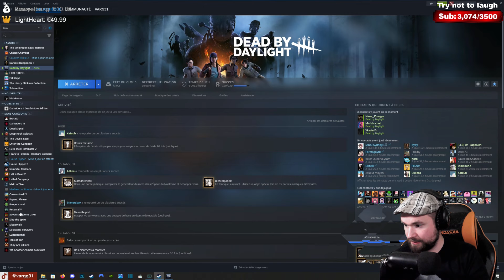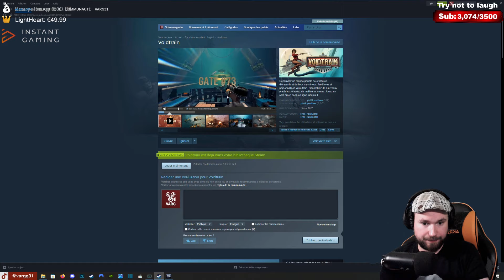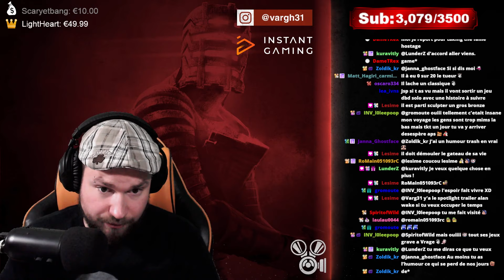VOD - VARG31 SUR DBD | DEAD BY DAYLIGHT #49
vod - varg31 sur dbd | dead by daylight fr killer gameplay & survivant Live twitch de 17/01/2024